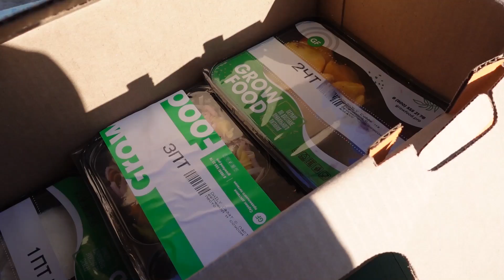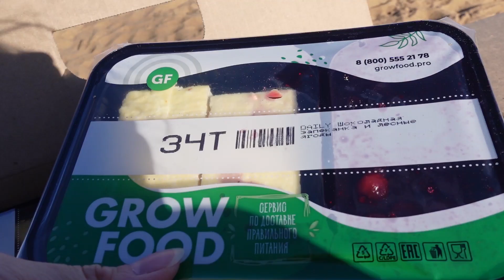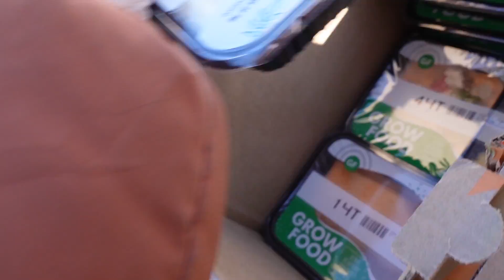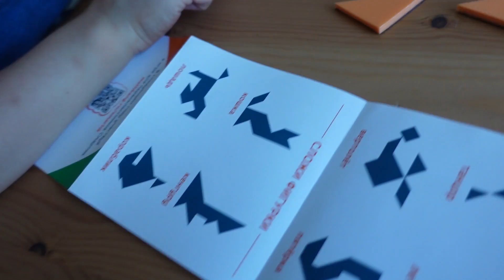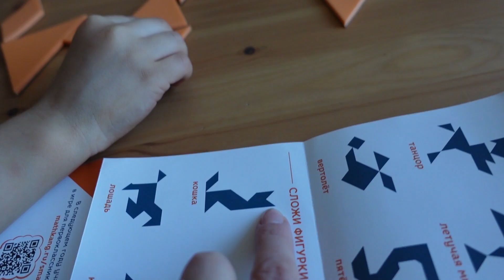ВЛОГ: Меня нашли даже на тут! 21.04.22